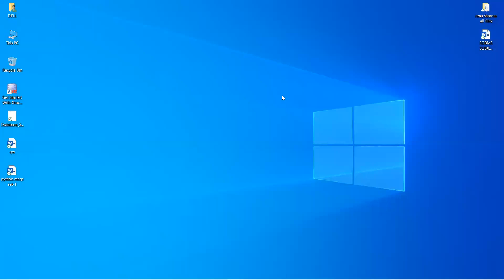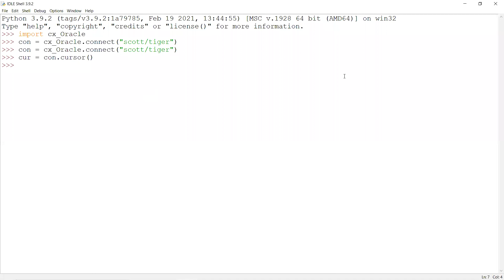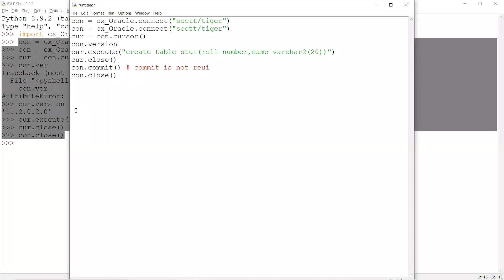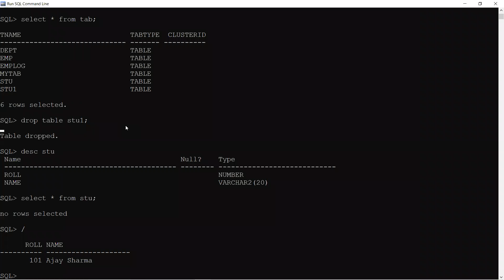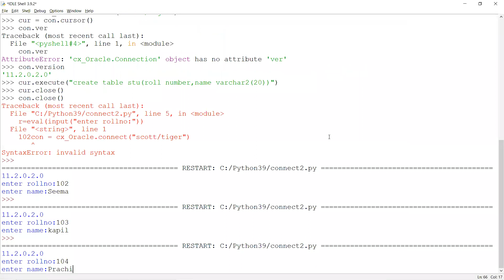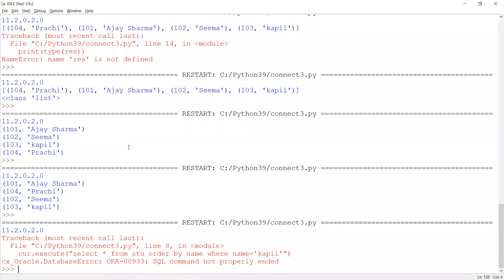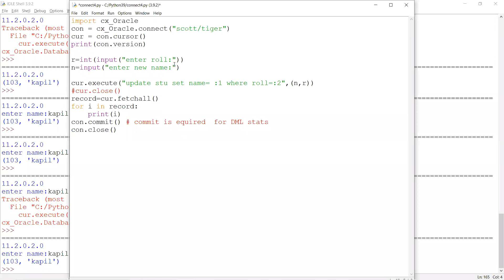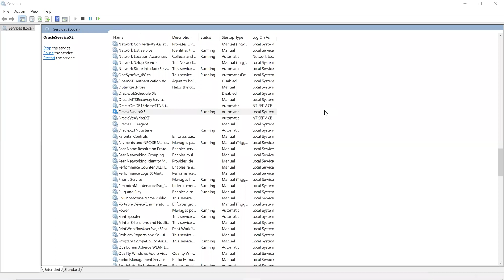Lecture 5 Python 10 May 2021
Python-Oracle connectivity and CRUD operations